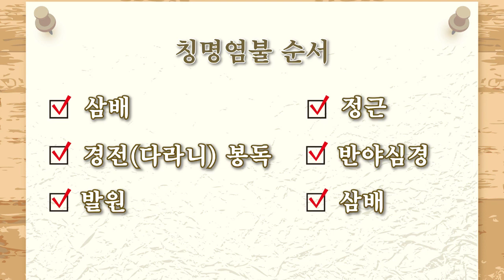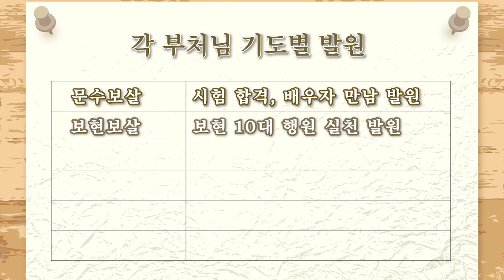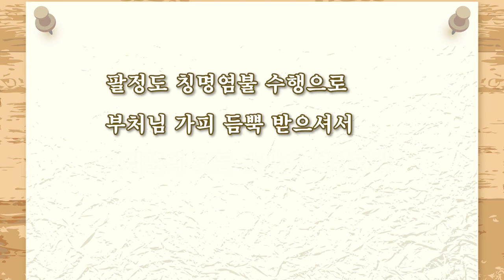팔정도 칭명염불 수행법 소개 / 석가모니부처님께서 직접 가르쳐주신 현지사 팔정도 칭명염불 수행법 / 칭명염불 기본자세 및 방법 / 주의할 점 / 염불순서 / 부처님별 발원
부처님께서 직접 가르쳐주신 팔정도 칭명염불 수행법 소개

영산불교 현지사
팔정도 칭명염불 수행법을 소개하는 영상입니다.

영원한 행복으로 인도하는 팔정도 칭명염불 수행법

칭명염불 수행법은 불세존 석가모니부처님께서 일러주신 수행법으로 시방의 모든 붓다님들께서도 염불공부할 것을 간절히 권하시며 진실로 부처님이 계시기에 염불을 해야 합니다.

칭명염불 수행법은 일심불란으로 집지명호 할 수만 있다면 윤회를 벗어나 극락정토까지도 뛰어 오를 수 있는 최고의 수행법으로 고성으로 칭명하는 칭명염불이 제일 좋습니다.

칭명염불 하기 전 준비사항입니다. 몸과 마음을 깨끗하고 청결하게 합니다. 복장은 깨끗하고 단정하게 합니다. 기도하는 방은 청결하게 하며 주변을 정리 정돈합니다.

경전을 읽는 방법입니다. 왼쪽 발을 오른쪽 다리 위로 올려놓는 반가부좌 자세로 앉습니다. 물 흐르듯이 낭랑하게 소리 내어 읽습니다.

칭명염불하는 마음가짐 입니다. 다겁생 살아오며 알게 모르게 지은 죄업을 참회하는 마음으로 합니다. 부처님께 귀의하는 마음으로 합니다. 욕심, 집착, 끄달림이 없는 마음으로 합니다.

칭명염불하는 기본 자세 및 방법입니다. 벽을 향해 단정히 반가부좌하고 앉습니다. 두 눈은 눈 높이 벽의 한 점을 응시합니다. 눈을 깜박이지 말고 한 점에 두 눈을 고정합니다.

칭명염불 방법입니다. 입으로는 ‘석가모니불’ 정근을 하고, 마음은 ‘금강반야바라밀’을 동시에 하도록 합니다. 염불할 때 지극정성으로 간절하게 합니다. 공부는 어두워지기 전에 마칩니다.

칭명염불 할 때 주의할 점 입니다. 스승의 지도 하에 공부하지 않으면 마장에 걸릴 수 있습니다. 오계와 십선계은 반드시 지키며 공부해야 합니다. 탐진치 삼독심과 집착을 갖고 공부할 경우 외마에 섭할 수 있으니 명심하도록 합니다.

칭명염불 하는 순서입니다. 먼저 삼배를 하고, 경전과 다라니를 봉독하고, 발원을 합니다. 그리고 정근을 하고, 반야심경을 독경하며, 삼배를 하고 공부를 마칩니다.

 각 부처님 기도별 발원 안내입니다.
석가모니부처님은 다겁생의 죄업장이 소멸되길 발원합니다.
다보여래부처님은 다겁생의 죄업장 소멸 및 각종 소원을 발원합니다.
준제보살님은 업장 소멸 및 각종 소원을 발원합니다.
약사여래부처님은 병고 치유를 발원합니다.
아미타부처님은 서방정토 극락세계 왕생을 발원합니다.
보명여래부처님은 물, 해운업 관련 사업 번창을 발원합니다.

문수보살님은 각종 시험 합격과 좋은 배우자 만나길 발원합니다.
보현보살님은 보현 10대 행원을 잘 실천하길 발원합니다.
관세음보살님은 학업 성취 및 사업 번창 등 모든 소원을 발원합니다.
대세지보살님은 극락세계 왕생 발원과 마장, 장애 극복 발원을 합니다.
혜위등왕부처님은 규모가 큰 사업의 번창을 발원합니다.
지장보살님은 영가 장애 및 가위 눌림, 악몽 등 각종 소원을 발원합니다.

팔정도 칭명염불 수행으로 부처님의 가피 듬뿍 받으셔서, 여러분의 모든 소망이 성취되길 기원합니다.